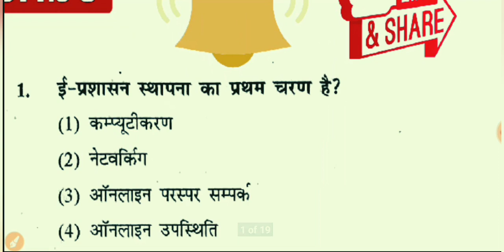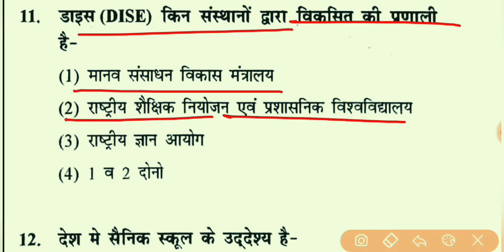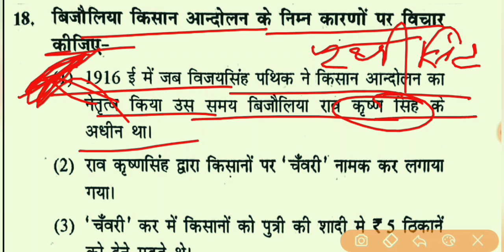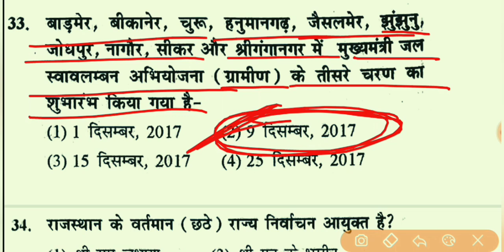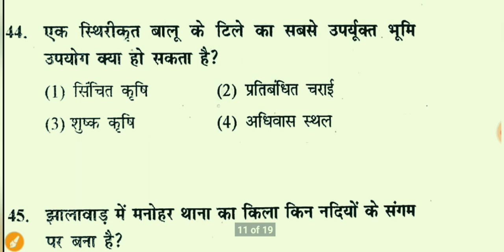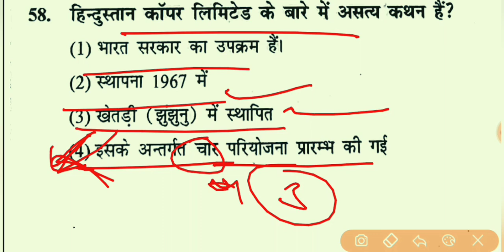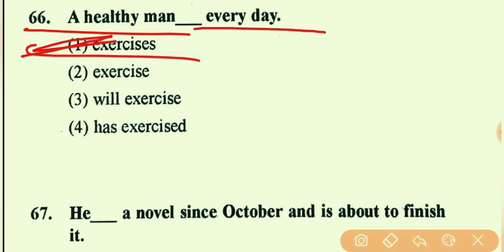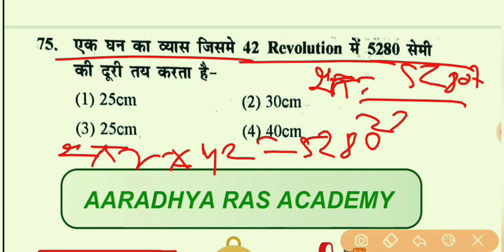1st Grade Paper , RPSC 1st Grade Modal Paper - 163 , Paper - 1st , 1st Grade Full मॉडल पेपर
दोस्तों इस वीडियो में RPSC 1st Grade  का Paper 1st का मॉडल पेपर -163 बताया गया है दोस्तों इस मॉडल पेपर को पूरा देखें और आगे और भी Subject wise टेस्ट सीरीज में आपके साथ लेकर आऊंगा |